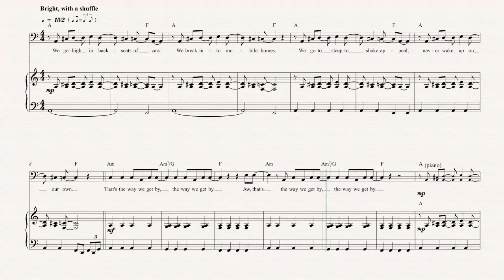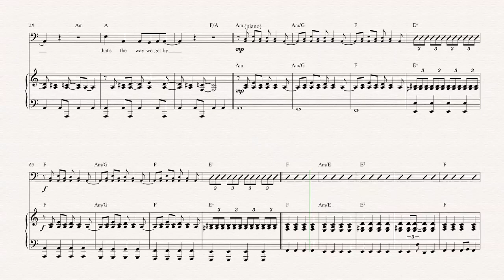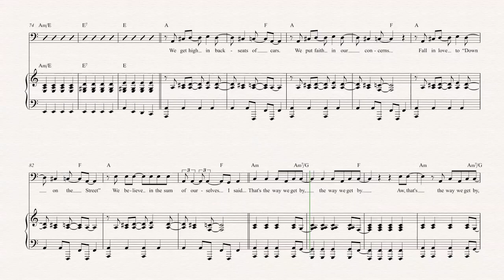Cello - The Way We Get By - Spoon Sheet Music, Chords, & Vocals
Cello sheet music, chords, and vocals of The Way We Get By - Spoon

Learn to play The Way We Get By Music and play along!